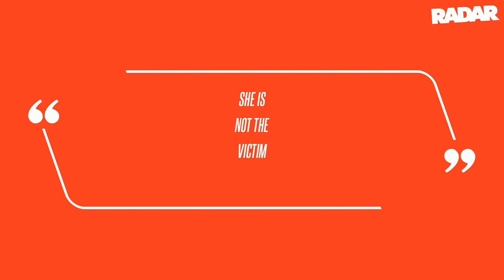'Fear the Walking Dead' Star Sam Underwood's Ex-Wife Valorie Curry Not Alleged Victim in Felony Dome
Sam Underwood's ex-wife, Valorie Curry, was not the female locked in the physical altercation that landed him in jail for felony domestic violence earlier this month, RadarOnline.com can confirm.